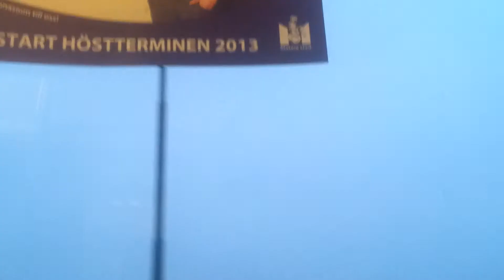Malmo: Dull & grey without the Euro-hype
We were warned it's normally like this...